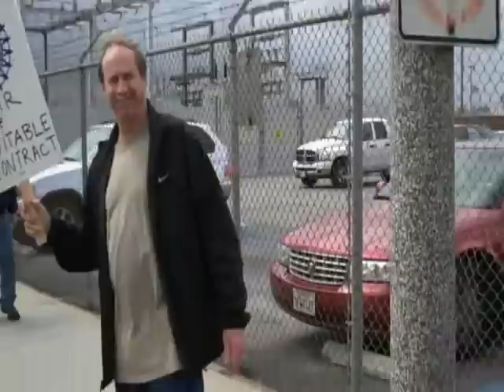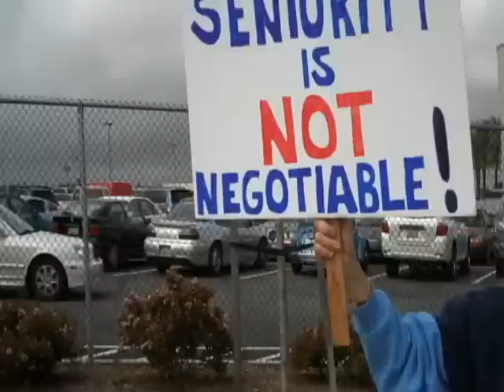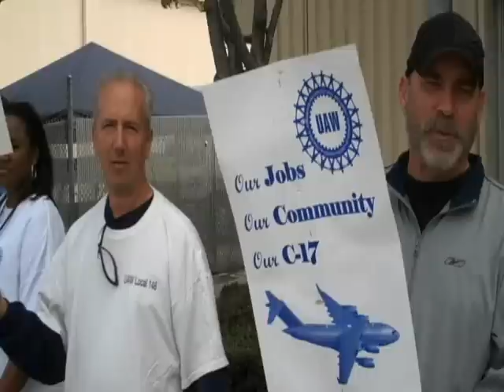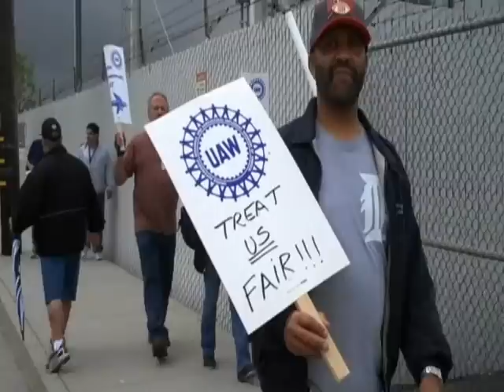UAW Local 148 4-20-10.wmv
UAW Local 148 Solidarity walk